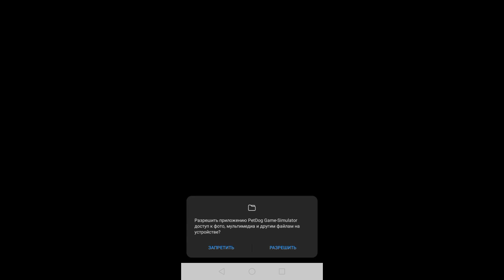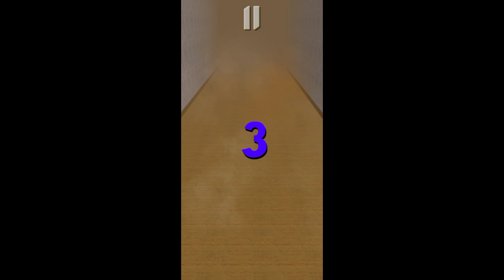PetDog Game Simulator - (Gamelon Studios) - HONOR 9S - ANDROID / Gameplay Video HD